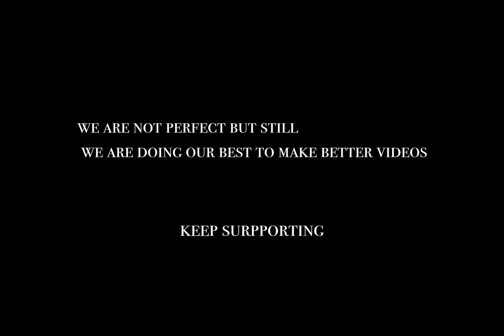مادر ساده | فیلم کوتاه | هزارگیThe simple mother | short film | Hazaragi | Murghak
Show some love dears 😍

هزارگی دمبوره mp3,
هزارگی ابراهیم شریف زاده,
هزارگی آهنگ,
هزارگی غزل,
هزارگی شاد جدید,
هزارگی غمگین,
هزارگی محلی,
هزارگی اهنگ جدید,
بهترین دمبوره هزارگی,
بهترین آهنگ هزارگی,
بهترین غزل هزارگی,
آهنگ هزارگی دلشاد بابه,
برنامه هزارگی,
بهترین آهنگ هزارگی جدید,
غزل هزارگی علی بابا,
چهاربیتی هزارگی,
هزارگی تئاتر خلافت زن,
آهنگ هزارگی صفدر توکلی,
ترانه هزارگی,
توله هزارگی,
ترانه هزارگی شاد,
تیک تاک هزارگی,
ترانه های هزارگی,
ترجمه هزارگی,
هزارگی جدید محمد وکیلی,
هزارگی جوک,
چهاربیتی عاشقانه هزارگی,
هزارگی لب چشمه,
آهنگ هزارگی بچه حاجی,
حمله حیدری هزارگی,
حمله خوانی هزارگی,
آهنگ هزارگی امیر حیدری,
حمید حسینی هزارگی,
حلوای سرخ هزارگی,
آهنگ هزارگی محبوبه حیدری,
هزارگی دیدو,
دمبوره هزارگی غمگین,
آهنگ هزارگی سخی زاده,
غزل زیبای هزارگی,
آموزش زبان هزارگی,
اهنگ زیبای هزارگی,
زمزمه هزارگی,
هزارگی سونگ,
دمبوره هزارگی میرچمن سلطانی,
آهنگ هزارگی داود سرخوش,
آهنگ هزارگی غزل سادات,
آهنگ شاد هزارگی 2018,
آهنگ هزارگی عارف شاداب,
هزارگی صفدر صفدر توکلی,
آهنگ هزارگی شکیبا صمیم,
آهنگ هزارگی غمگین صوتی,
صنایع دستی هزارگی,
آهنگ جدید هزارگی 2018 صوتی,
آهنگ هزارگی مالستانی صوتی,
آهنگ هزارگی علی ضرغام,
هزارگی طنز,
آهنگ هزاره گی عبدالله طنین,
رقص هزارگی تلویزیون طلوع,
طنز های هزارگی جلالی,
طنز افغانی هزارگی,
طنز هزارگی جلالی,
هزارگی غزال عنایت,
هزارگی گلچین,
گراف دوزی هزارگی,
آهنگ هزارگی محمدعلی گلزاری,
دمبوره هزارگی فریدون گنجی,
گانه هزارگی,
دمبوره افغانی هزارگی علی گل,
آهنگ هزارگی پیرو گلابی,
گلدوزی هزارگی,
دمبوره هزارگی امان لعلی,
دمبوره هزارگی همایون لعلی,
لباس مجلسی هزارگی,
لباس محلی هزارگی,
هزارگی موزیک,
هزارگی نعمت الله عزیزی,
نوحه هزارگی,
آهنگ هزارگی عباس نشاط,
عباس نشاط هزارگی,
آرزو نیکبین هزارگی,
آهنگ هزارگی آرزو نیکبین,
نان بوته هزارگی,
آهنگ هزارگی عزیز نوین,
آهنگ های هزارگی شاد,
خواندن های هزارگی,
hazaragi film jaghori,
hazaragi film alif full movie,
hazaragi film quetta,
hazaragi film bakhtai,
hazaragi film 2019,
hazaragi short film,hazaragi song,
hazaragi songs,
hazaragi music,
hazaragi new songs,
hazaragi dambora,
hazaragi tablo,
hazaragi songs 2020,
hazaragi tik tok,
hazaragi media 123,
hazaragi 2020,
hazaragi 2018,
hazaragi 2019,
hazaragi 2020 short film,
hazaragi 2018 sayed anwar azad,
hazaragi 2020 song,
new hazaragi songs 2020,
new hazaragi songs 2019,
3 bros hazaragi drama,
300 hazaragi
film hazaragi funny,
film hazaragi 2020,
hazaragi 2020 short filmآهنگ های هزارگی غمگین,
طنز های هزارگی,
آهنگ های هزارگی مست,
آهنگ هزارگی مصطفی هنرجو,
دوبیتی های هزارگی,
آهنگ های هزارگی قدیمی,
آهنگ افغانی هزارگی امان یوسفی,
آهنگ هزارگی امان یوسفی,
امان یوسفی هزارگی,
هزارگی مدیا 123,
رسم رواج هزارگی 1,
رسم رواج هزارگی 3